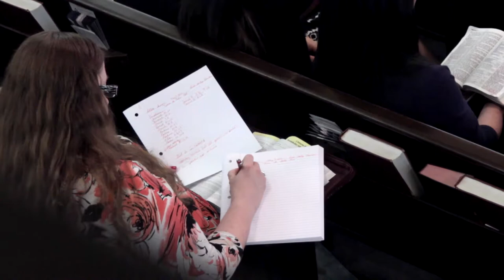5/9/2015 Pastor Charles Time is God’s Tool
Sermon Bible Texts: Jeremiah 25:11; 29:10; Daniel 9:2; Daniel 8:3-27; Isaiah 55:8; Psalms 25:3,5; 27:14; 37:7-9; 2 Peter 3:8; 3:9; Psalms 95:7,8